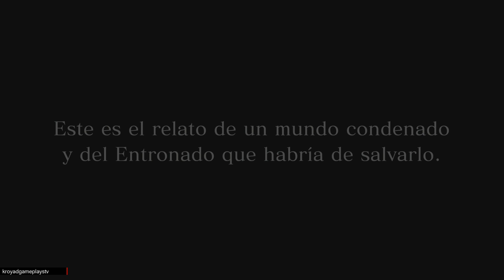Final Fantasy XV | PS4 | Español | Cap 1 Comenzamos la fantasia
Entrega de la famosa saga JRPG Final Fantasy de Square Enix que supone el debut de la serie de la compañía nipona en las consolas PlayStation 4 y Xbox One. El universo de Final Fantasy XV está basado en la fábula Nova Crystallis que también inspiró a Final Fantasy XIII, pero que en este caso tiene una fuerte orientación hacia el género de la acción como ya demostró en su momento la demostración jugable del Episode Duscae.

Con un gran mundo abierto, la presencia de vehículos y un remozado sistema de combate, Final Fantasy 15 no se trata de un mero juego japonés de rol al uso, sino que propone una serie de modificaciones que ponen patas arriba a este estilo de producciones sin, no obstante, perder la esencia de la marca con su característica dirección artística y el regreso de los Chocobos, entre muchas otras cosas. La intención de Hajime Tabata, el director creativo, es la de conseguir la reconciliación de los aficionados con la franquicia tras un arco argumental protagonizado por Lightning que, a lo largo de varias entregas en el anterior ciclo de máquinas, ha dejado una de cal y una de arena. Para ello cuenta con numerosos argumentos jugables y también con el empleo del Luminous Engine para dejarnos boquiabiertos con su apartado gráfico.